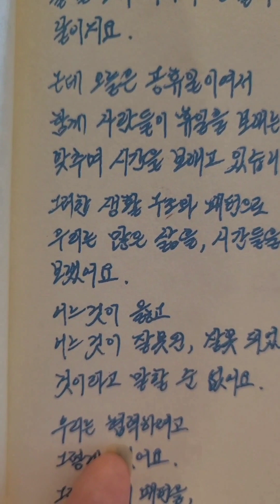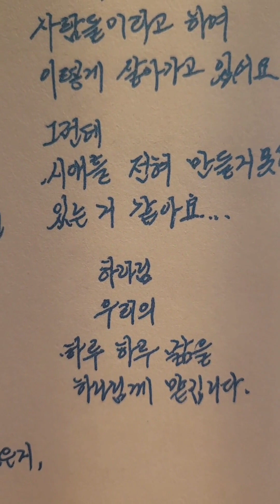류영희 전도사님의 매일기도 묵상, Korea 🇰🇷, 2023.7.7 Ryu YoungHee